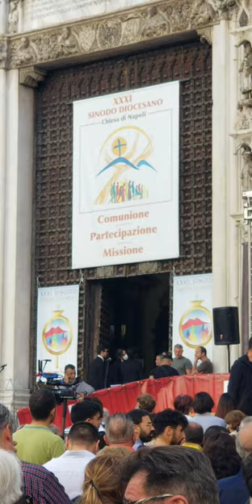Festa di San Gennaro - Napoli, Italia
Festa di San Gennaro, il Miracolo di Sangue, in Napoli, Italy.